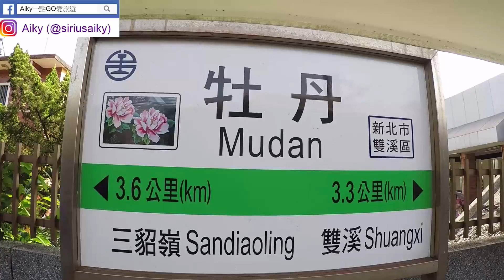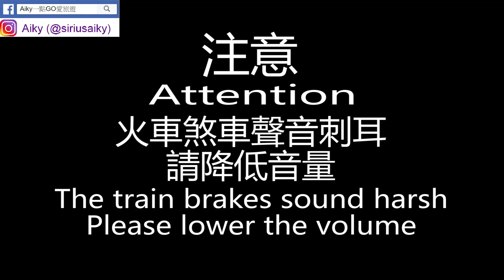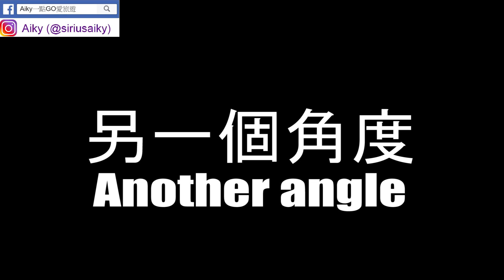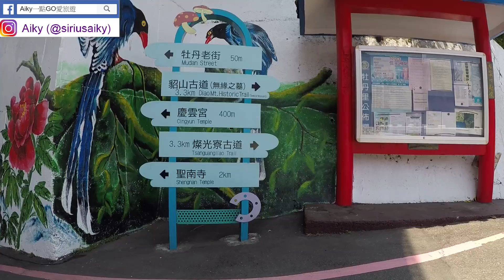[鐵道旅行系列#2] 牡丹車站看火車普悠瑪、太魯閣號傾斜過彎舒壓療癒滿點，鐵道迷、攝影好景點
牡丹車站為一個小型的招呼站
售票窗口是拉下鐵門，目前沒有站務人員
所以進出都是靠電子票券(悠遊卡或一卡通)

牡丹車站南側的宜蘭線路段
為台鐵各路線中坡度最大的路段
亦為著名鐵路攝影景點

當列車進站的時候，你可以看到車身會大幅度傾斜
由於車站兩端是一個大彎道，車身勢必要傾斜才能通過
所以感覺在壓車過彎
因此，鐵道迷或攝影愛好者的必訪景點